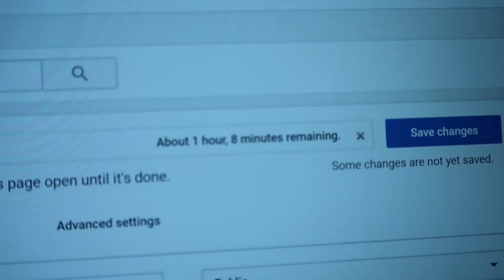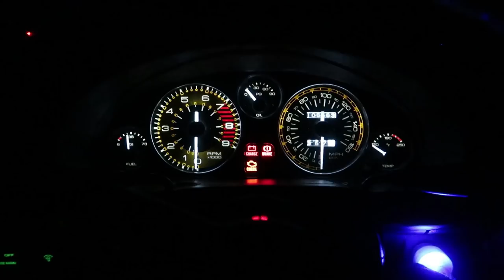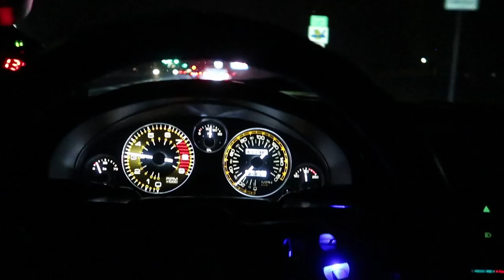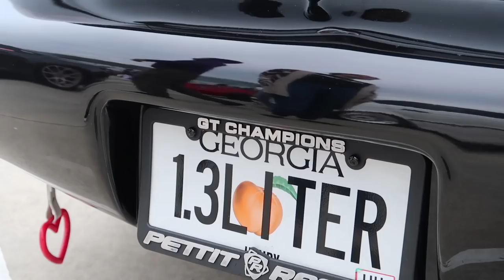Import Alliance 2018: Craziest Car Show in the Country!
Today we leave Tennessee and head to Georgia for Import Alliance! Had an awesome time meeting all of you!

Fortune Auto $75 Off ► FortunateGingium
MVMT Watches $15 Off ► GINGIUM